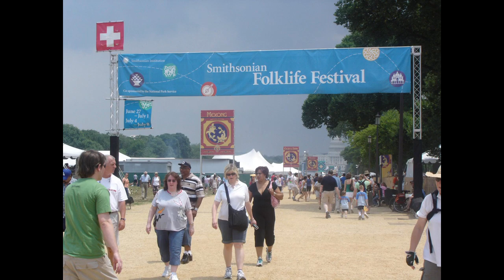Pete Castle sings Virginia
VIRGINIA (Roud 1488)

In 2007 I was invited to take part in the Smithsonian Folklife Festival in Washington DC as a representative of Kent—although I hadn’t lived in Kent for 40 years! The theme of the festival was The Roots of Virginia so I learned this song specially. I enjoyed singing it so much that it has become a permanent part of my repertoire.
One of the least known and most under-publicised aspects of British history is that from Stuart times onwards 'undesirables' were sent to the colonies in America. In 18th century 40,000 were sent to Virginia and Carolina and the West Indies to work on tobacco, cotton and sugar plantations. They were treated as slaves and it was the high mortality rate of these convicts that led to the rise of the slave trade with Africa. It isn't talked about but black and white slaves worked alongside one another sharing the same conditions.
When America became independent this 'dumping ground' was closed and Britain was left with the problem of what to do with our rapidly growing convict population. The temporary answer was to use old ships, hulks, moored off shore or in river estuaries like the Medway and the Thames. (See Dickens: Great Expectations.)
Obviously there was a finite number who could be imprisoned in this way so the hunt was on for an alternative dumping ground. Canada and Tristan da Cunha were considered, as was an island in the Congo River (not that far from Rwanda!)  For political reasons, a new land which had been charted by Capt. Cook only 17 years before was chosen.
The 1st Fleet sailed in 1787 so this song must pre-date that. The convict settlements in Botany Bay and Van Diemens Land became far better known and gave rise to many really good songs. This one was updated and became known as Australia.